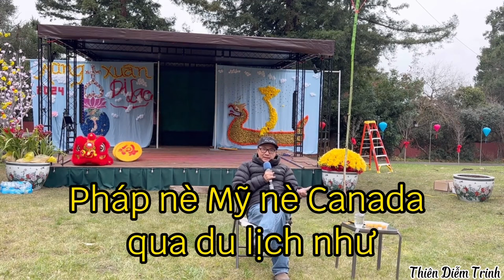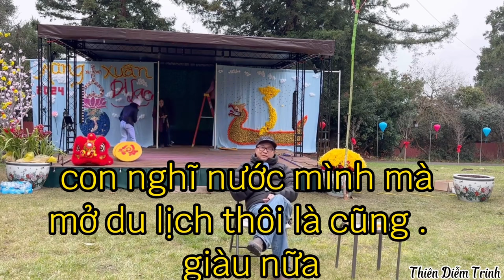SAU NÀY THẾ GIỚI CẦN NƯỚC VIỆT HƠN LÀ NƯỚC VIỆT CẦN THẾ GIỚI